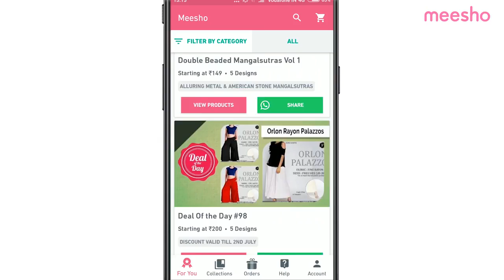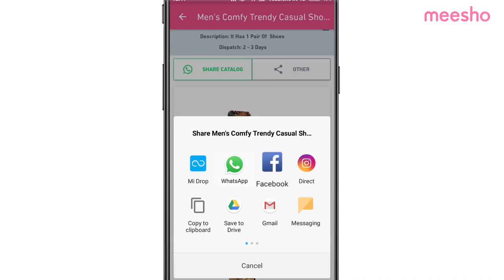Start Your Business from Home with Zero Investment